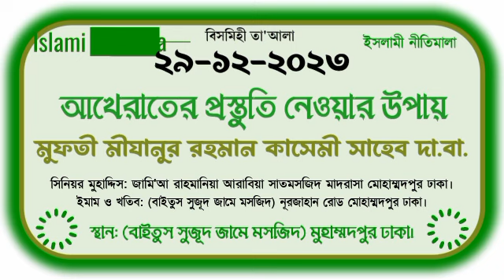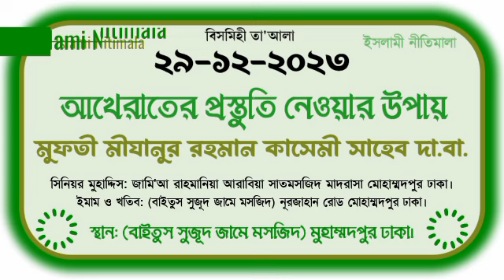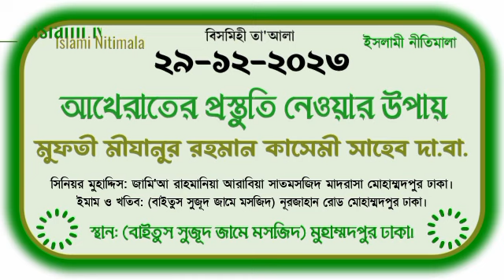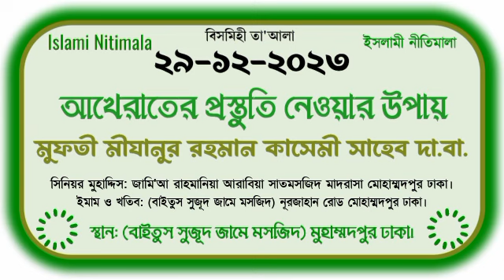আখেরাতের প্রস্তুতি নেওয়ার উপায় মুফতী মীযানুর রহমান কাসেমী সাহেব দা.বা. 29-12-2023